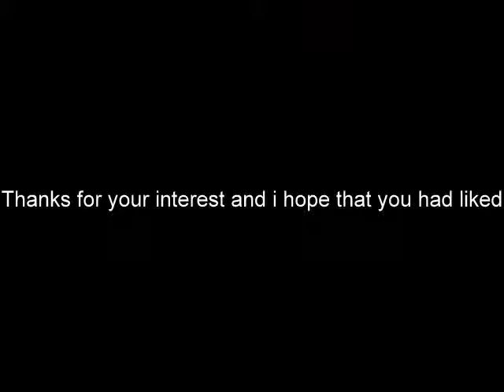Tv unit bookcases, window seat and fire place bookcases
This video contain 3 projects all them build in's to fit.